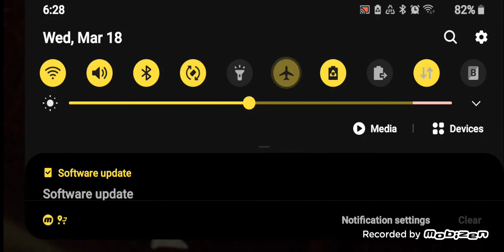Overcame him by the blood of the lamb.